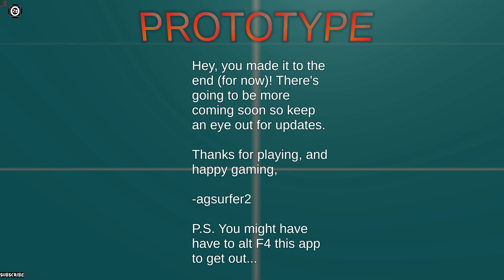PROTOTYPE (Demo) - Full Gameplay Walkthrough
Prototype is an unfinished FPS adventure game where you play as Mr Fritz in a corrupt nation, as you try to find out the mysterious doings of the new Administrator you face many challenges against the new military force trying to stop you from finding out the secrets of the Administrator.